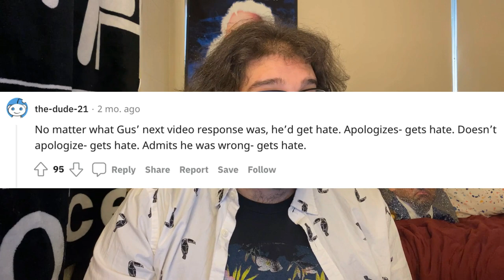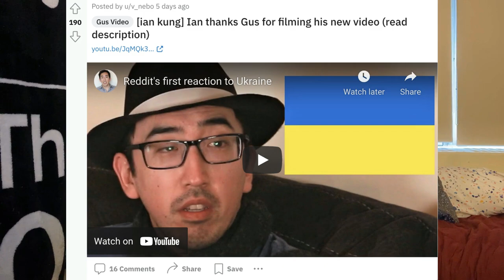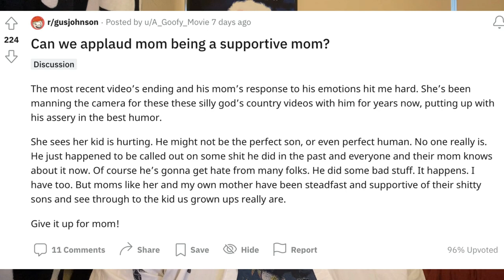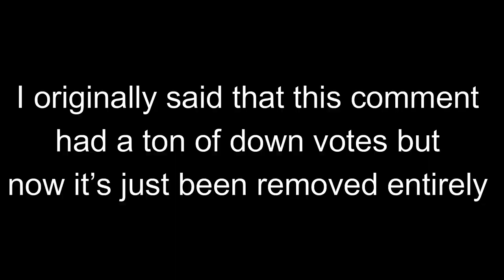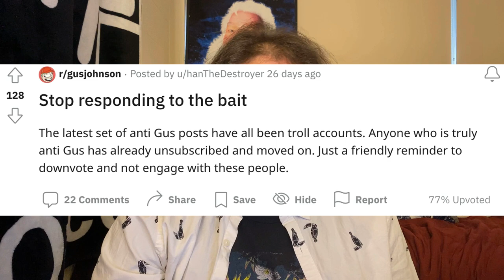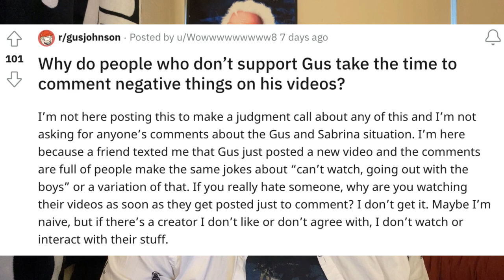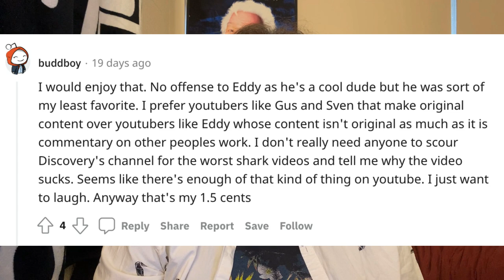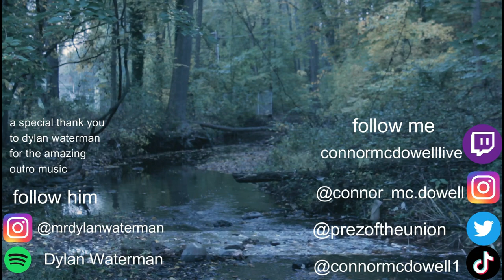r/gusjohnson Is A Cesspool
Special thank you to Dylan Waterman for that awesome outro!